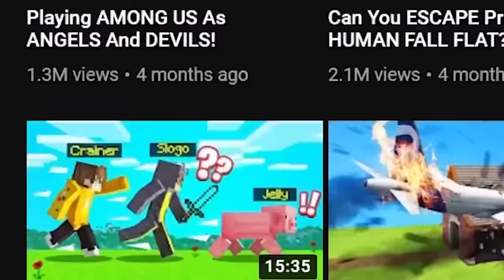MINECRAFT: BEETOWN The MOVIE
Minecraft Beetown the movie, every episode in one long video!

🛒 MERCHANDISE!

👪 MY FRIENDS!
Crainer: @MisterCrainer